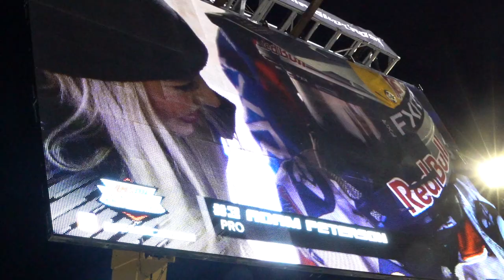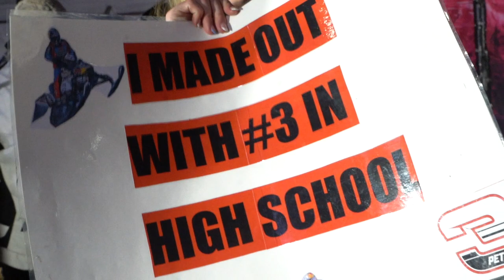PRO SNOCROSS PODIUM // LAKE GENEVA SNOCROSS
Dylan finally makes it to a snocross race.. Adam does his job and grabs a podium for the vlog!